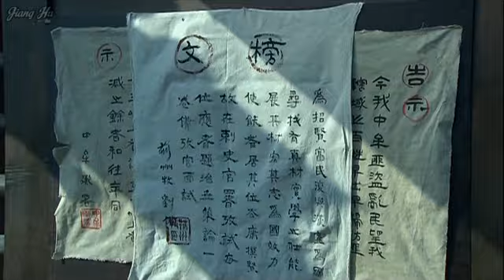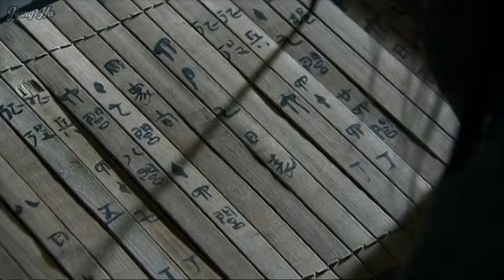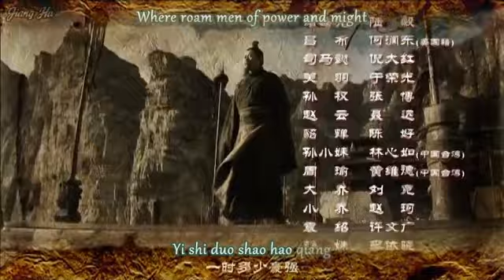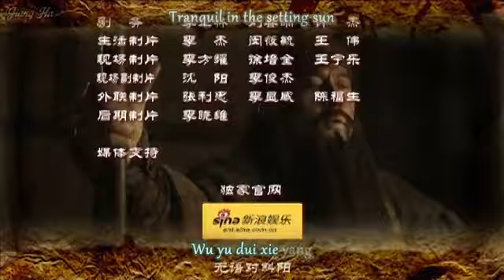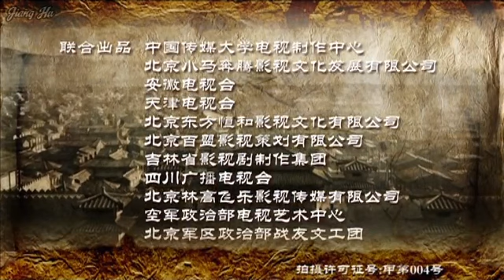Three Kingdoms (2010) Episode 58 Part 3/3 (English Subtitles)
Episode: Zhuge Liang mourns Zhou Yu 诸葛亮痛哭祭周瑜